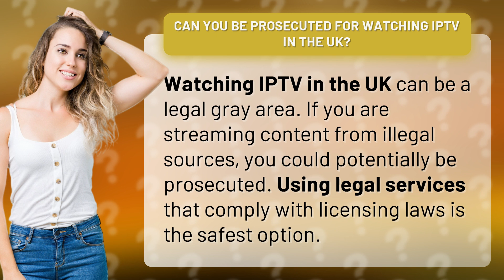Can you be prosecuted for watching IPTV in the UK?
Is Watching IPTV Legal in the UK? • IPTV Legality UK • Discover the legal implications of watching IPTV in the UK. Find out how to stay safe and avoid prosecution by using legitimate services.